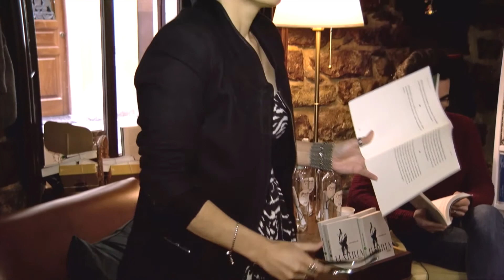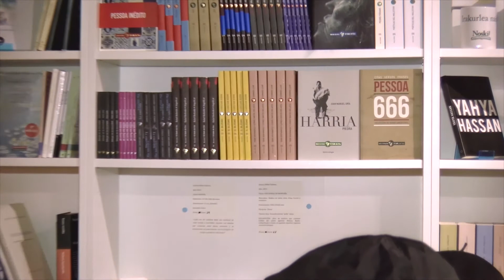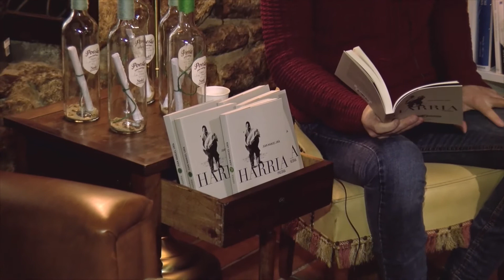JUAN MANUEL URIA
Juan Manuel Uria en la presentacion del Libro HARRIA, en la recientemente inaugurada Librería NOSKI Liburudenda de Juan Manuel Uria y Sihara Nuño. Renteria